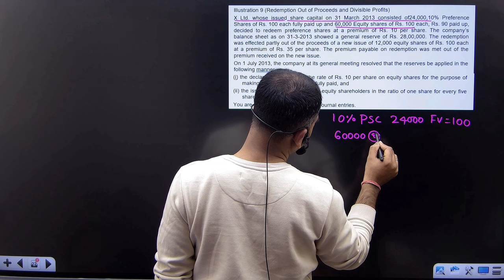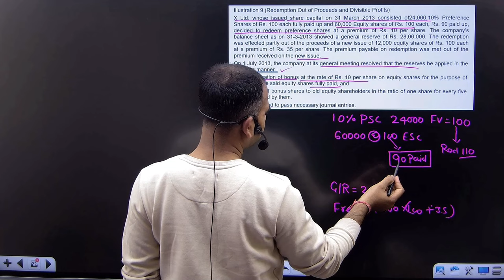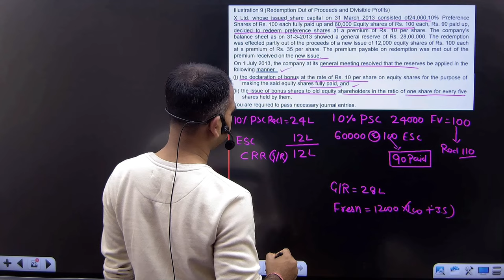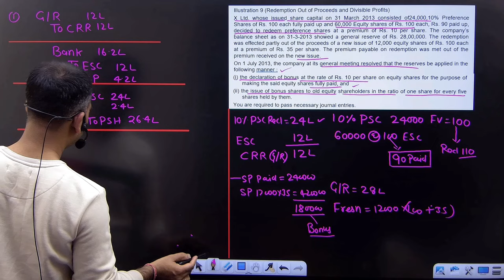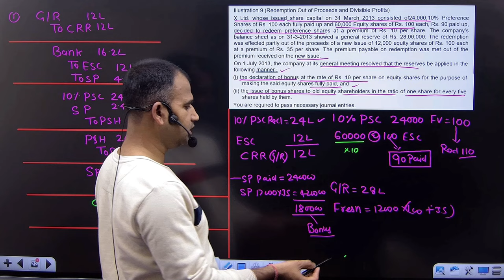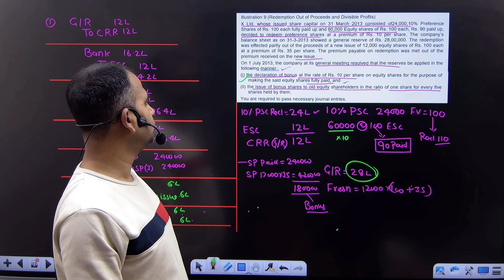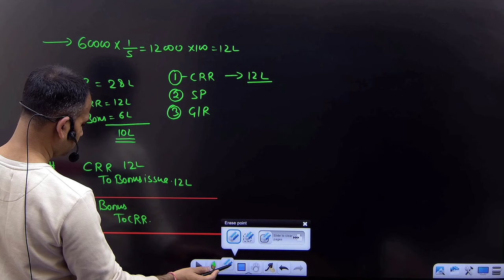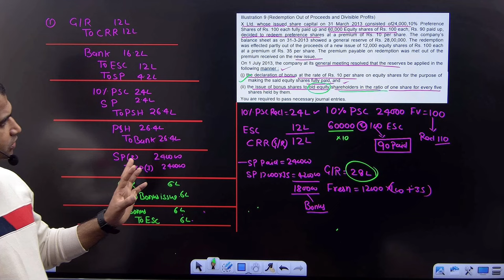redemption of preference shares for bcom | redemption out of proceeds and divisible profit | part 6